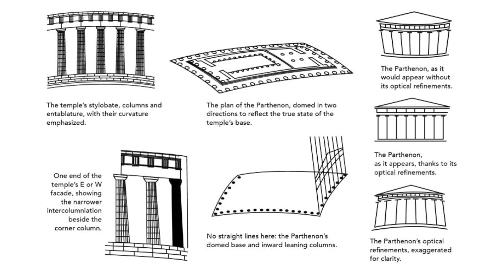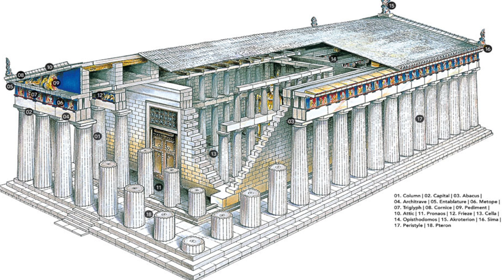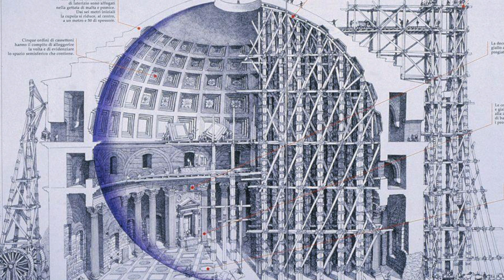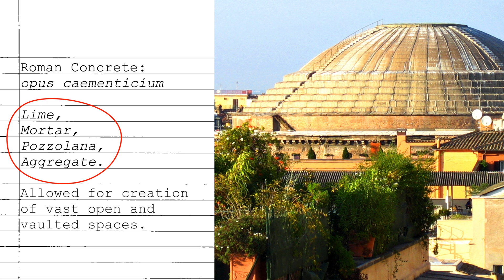Architectural Marvels: The Parthenon vs. The Pantheon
The Pantheon and the Parthenon are two of the most impressive and famous buildings from the ancient world. Together let's compare and analyze these two iconic structures 🏛️✨

Let's visit (virtually of course!)  ancient Athens  Parthenon, a temple dedicated to Athena, goddess of wisdom and warfare. Then, we will venture to the heart of the Roman Empire and witness the Pantheon's awe-inspiring dome, a feat of engineering dedicated to all gods. 🏛️

The secrets behind their construction, the ingenuity of the builders, and the cultural significance of these enduring monuments will all be under discussion. Which masterpiece will reign supreme? 🤔

Chapters

00:00 - Intro
00:41 - The Parthenon's construction and engineering
02:03 - Architectural style and sculpture program
03:05 - The Parthenon's  later history
03:46 - Pantheon Intro
04:19 - Pantheon Historical Overview
04:54 - The Pantheon's construction and engineering (Roman concrete)
07:39 - Conclusions and Outro